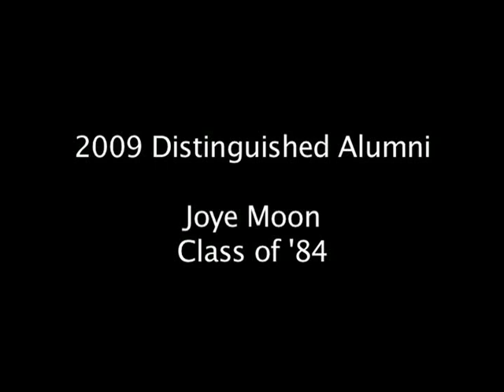Joye Moon-Homecoming foundation.mp4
UW Oshkosh 2009 Alumni Award Winner - Joye Moon